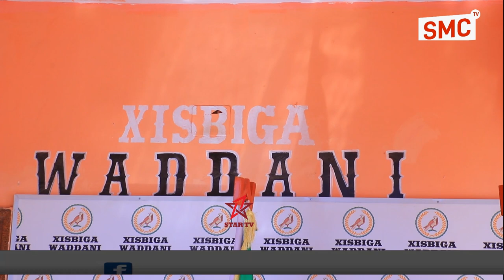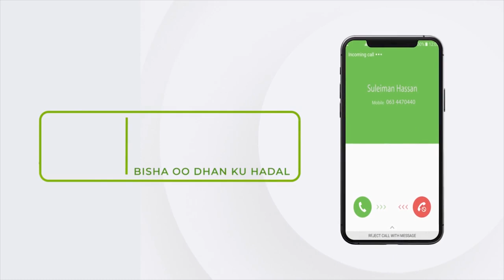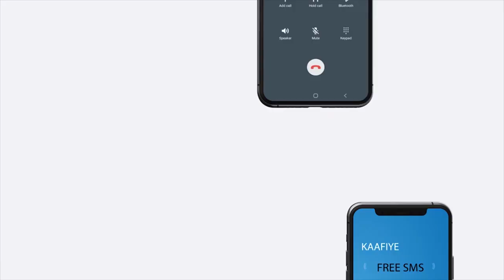"Waxaan ahay musharax u taagan jagada Gudoomiye-nimo ee xisbiga Waddani..." Xirsi Cali Xaaji Xasan.